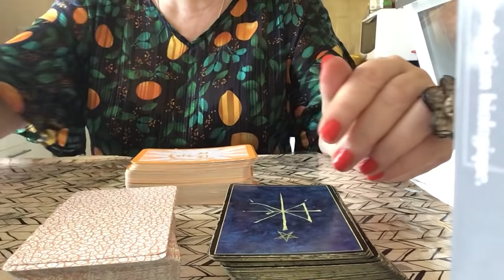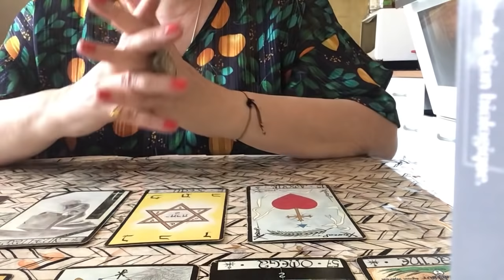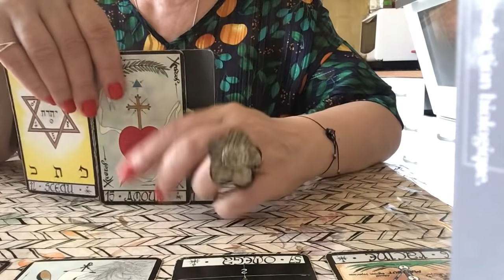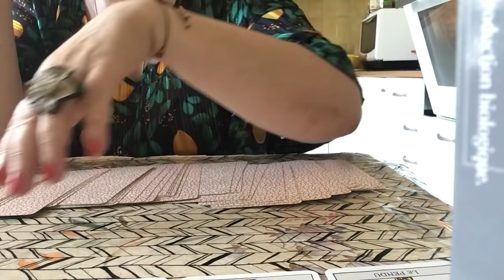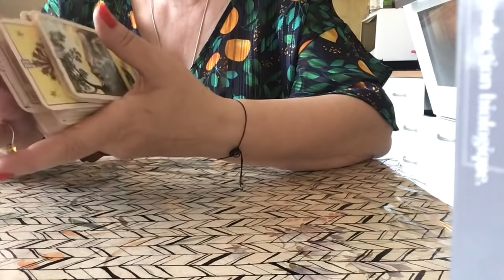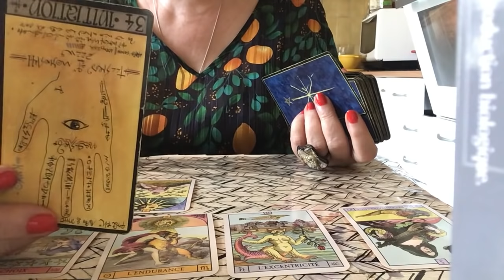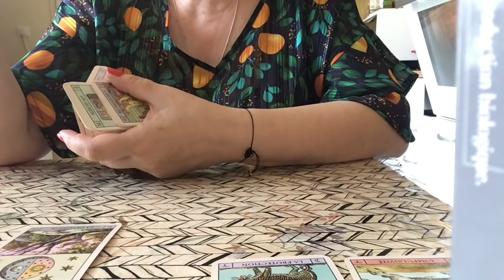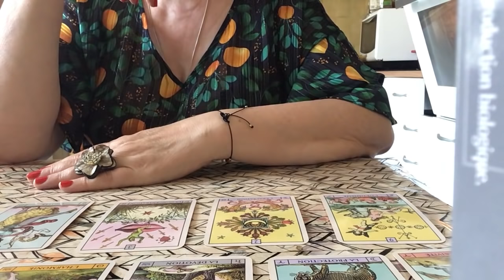VOYANCE ACTU / ETATS-UNIS Washington Trump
VOYANCE ACTU sur les Etats-Unis
00:00 Introduction
02:36 Etat Général de Washington
11:09 Le Retour de D Trump ?
18:56 2ème Semestre 2021 Quels Evènements ? Aux Etats-Unis.
26:57 1er Semestre 2022 Quels Evènements ? Aux Etats-Unis.
le facebook : Ondine Guidance
l'instagram : ondine_guidance